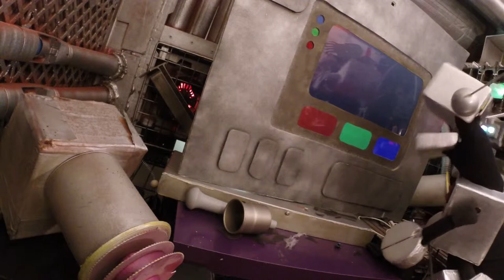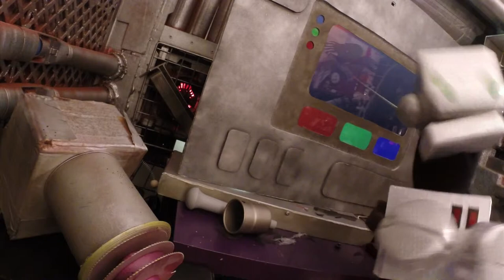Jigsaw ep.501 - The Subterranean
In which our robot discovers some changes to his surroundings... and himself.